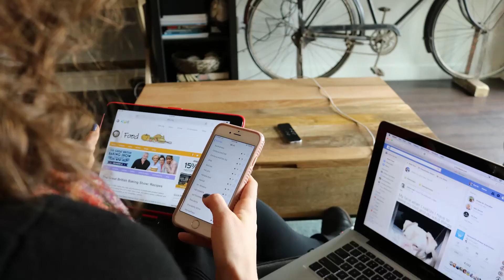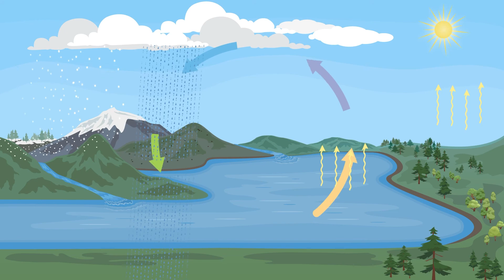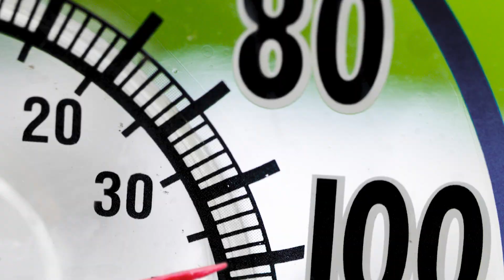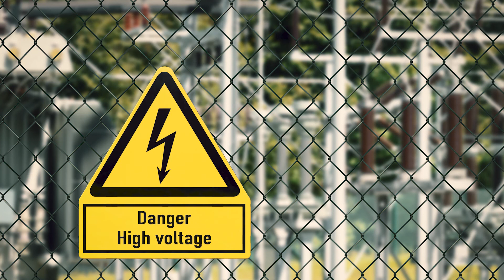The journey of hydropower: How energy moves from nature to your home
Follow the journey of hydropower from a water drop falling as snow in the mountains to an energy watt traveling on an electricity superhighway to your doorstep. Learn why the Northwest has the cleanest energy in the nation and the important role hydropower plays in supporting other renewables like wind and solar. Have you ever thought about a career in the energy sector? Learn about the people behind the power who work to keep the lights on in the Northwest.